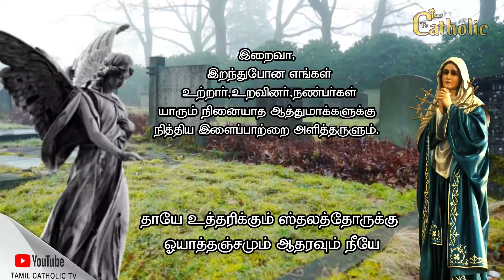தாயே உத்தரிக்கும் ஸ்தலத்தோருக்கு ஓயாத்தஞ்சமும் ஆதரவும் நீயே